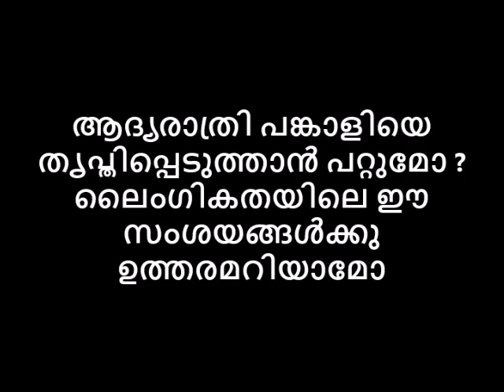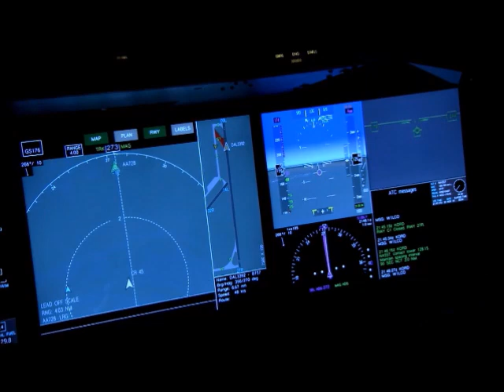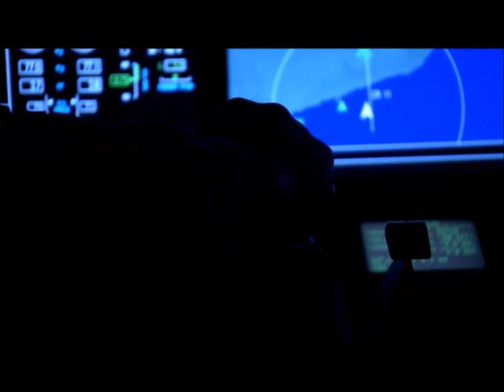ആദ്യരാത്രി പങ്കാളിയെ തൃപ്തിപ്പെടുത്താൻ പറ്റുമോ ലൈംഗികതയിലെ ഈ സംശയങ്ങൾക്കു ഉത്തരമറിയാമോ